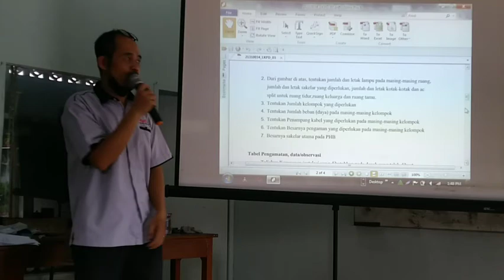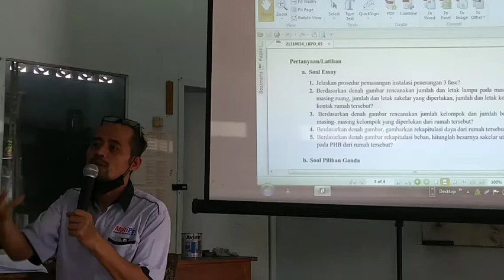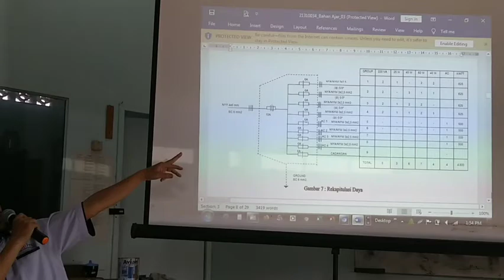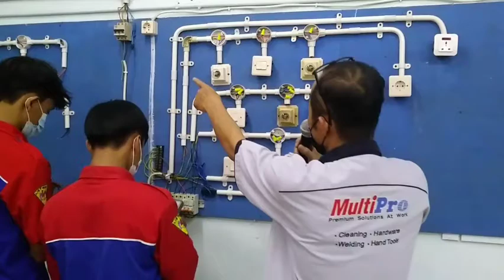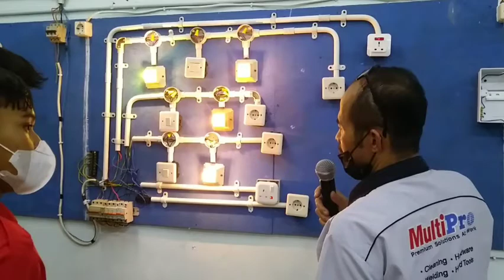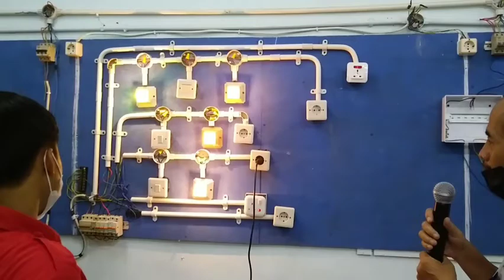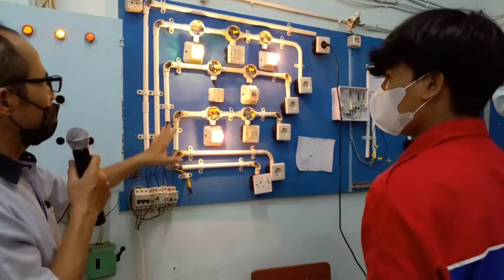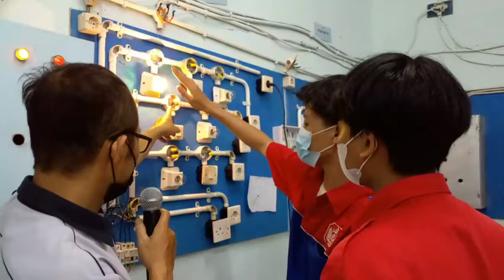PPL 3, PPG Daljab 2021, Universitas Negeri Padang.